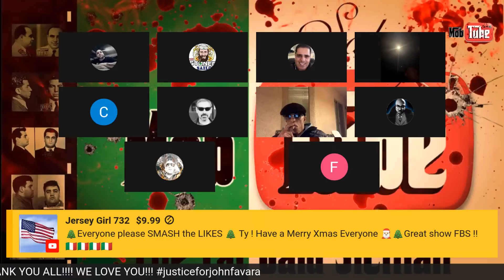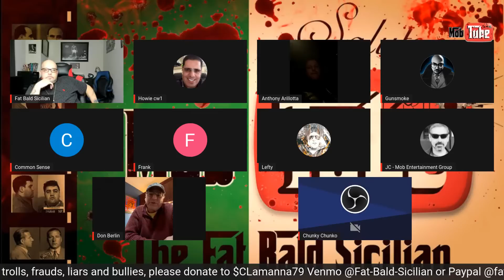A Very Merry, Mobtube Family, Christmas Extravaganza! With, Arilotta, Fiordilino, Santos, and Cutolo